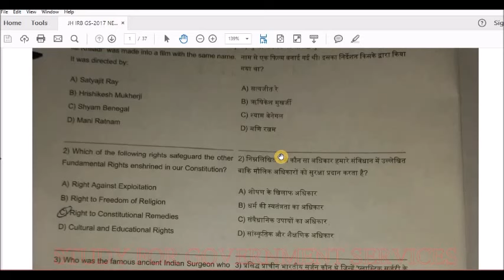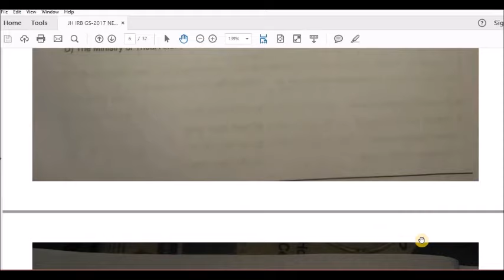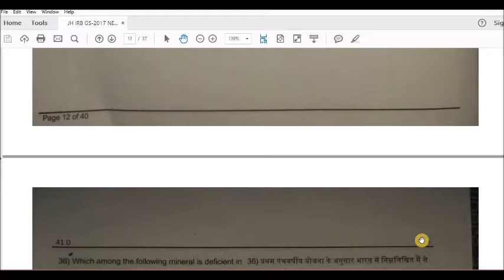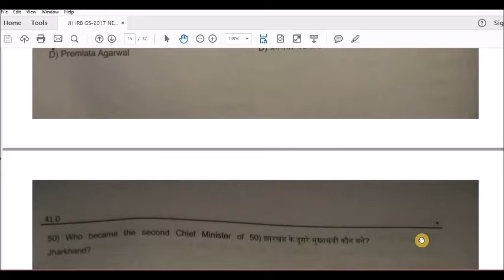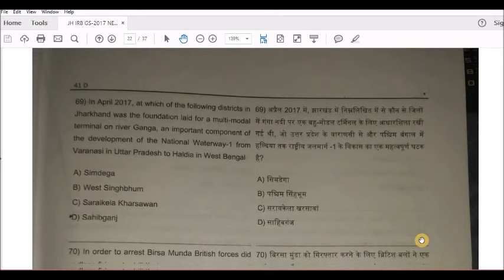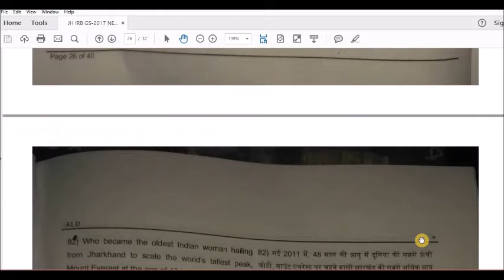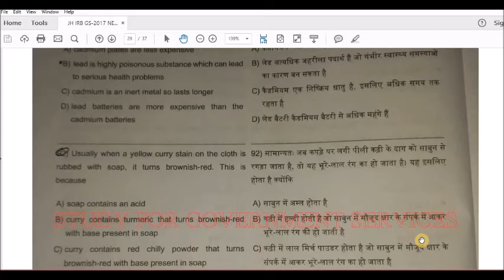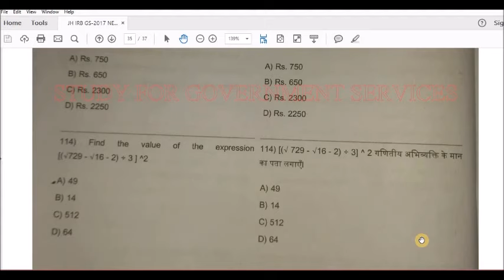JH IRB GS PAPER LATEST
LATEST GS PAPER OF JHARKHAND IRB-2017